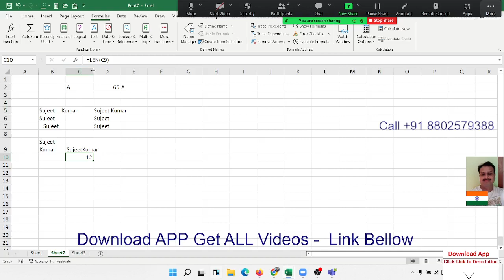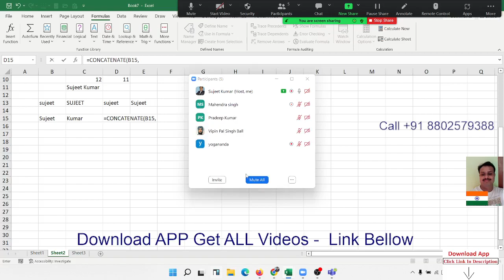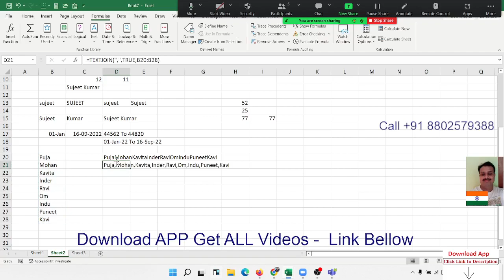Advanced Excel Training